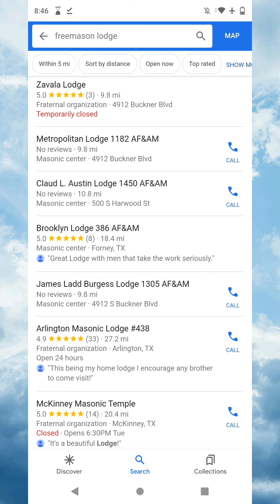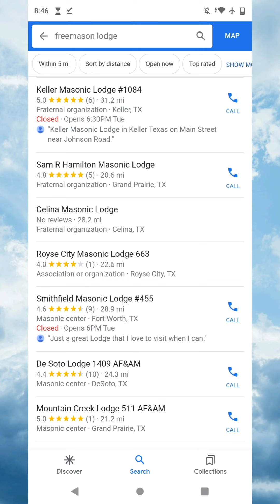GET OUT: Freemasons & Order Of the Eastern Star - Terrorist Organization - Masonic Lodges